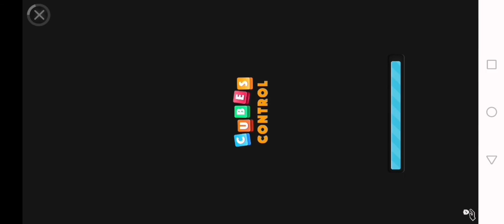22 May 2022